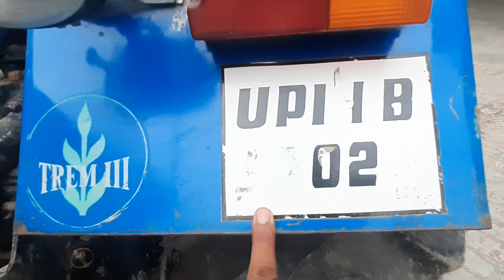सोनालीका माइलेज मास्टर 60 फोर सेल | Sonalika mm60 for sale